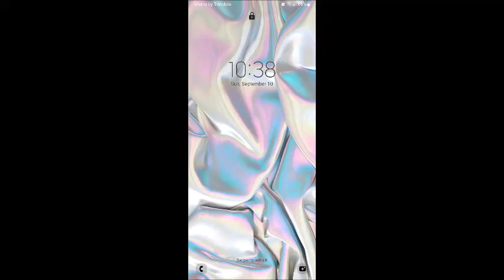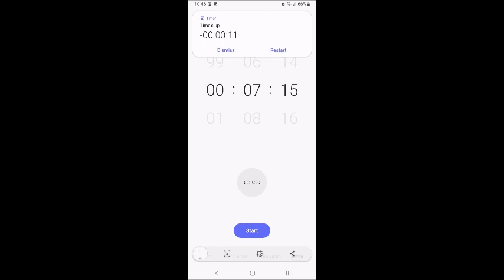222 3 sickly, so capoeira instead